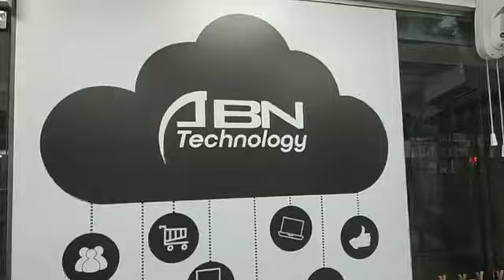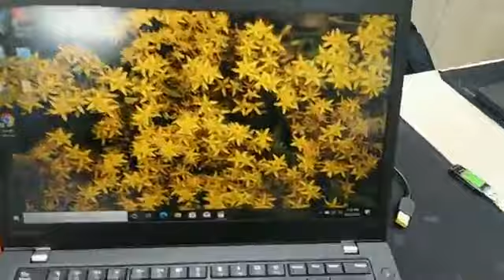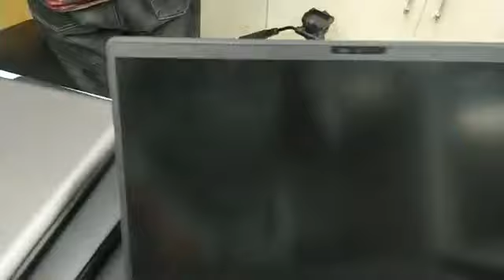Low Price Laptop Price In Bangladesh | Used Laptop Price In BD | ৩০০০ টাকা পর্যন্ত ক্যাশব্যাক।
Foreign Project Used Laptop in Bangladesh.

☑️Offer Price Available Till Have Stock
💰We Accept💴
✔EMI Available For Credit Card Holder (21 Bank)
🔷Wholesale Available🔷

Address:
51, Alpona Plaza, Shop No- 322,323. 2nd Floor,

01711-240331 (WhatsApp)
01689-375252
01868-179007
Messenger: m.me/Abntechnologyy